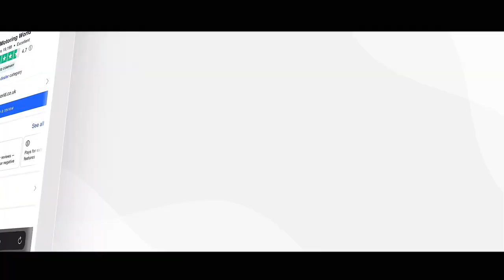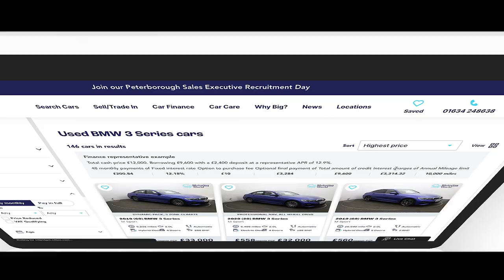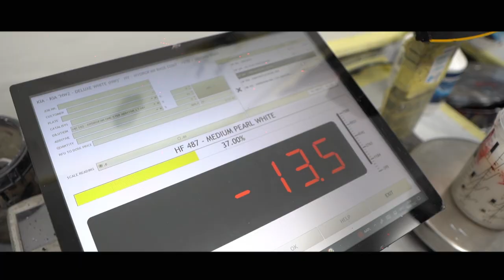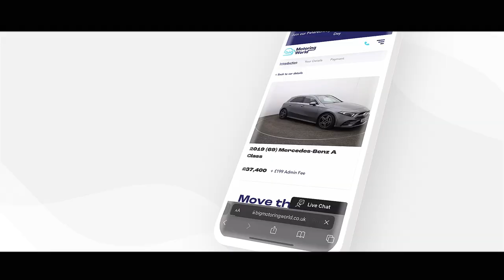Behind the scenes at Big Motoring World group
Want to know how our cars get from A to B? We've provided an insight into the extensive process each of our vehicles takes to reach their final destination, along with the hundreds of staff members who make this happen on a day-to-day basis 🎥